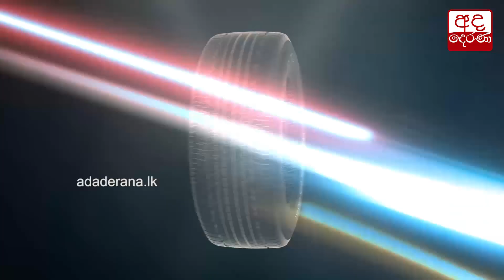ගෝඨාභයගෙන් ජනතාවට සහන පැකේජයක්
Gotabaya promises a relief package for the public